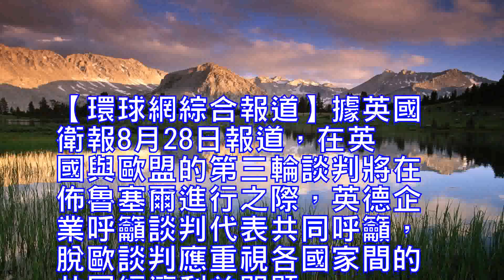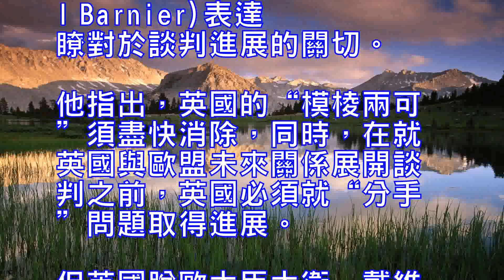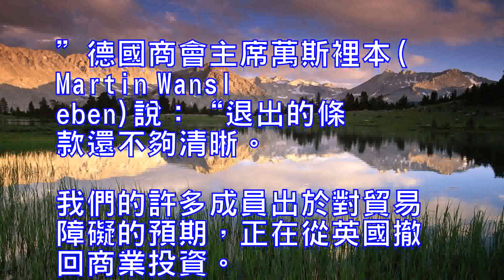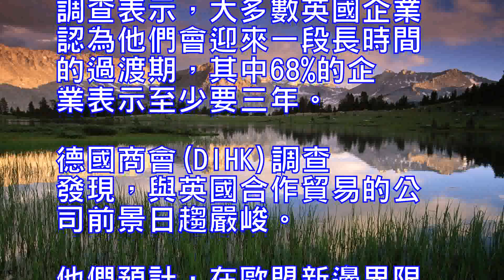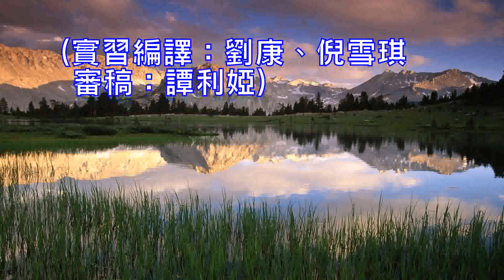英德企業界聯合發聲呼籲脫歐談判應對商業友好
【環球網綜合報道】據英國衛報8月28日報道，在英國與歐盟的第三輪談判將在佈魯塞爾進行之際，英德企業呼籲談判代表共同呼籲，脫歐談判應重視各國家間的共同經濟利益問題。

英國商會(BCC)和德國商會(DIHK)在一份聯合聲明中稱，英德企業希望問題的解決方案一開始就得到明確。大量與商業有關的重要問題尚未得到解決，比如英國的歐盟工人的權利問題，以及在其他歐盟國家的英國工人的權利問題。

另據英國廣播公司28日報道，隨著第三輪脫歐談判的進行，歐盟首席談判代表米歇爾•巴尼耶(Michel Barnier)表達瞭對於談判進展的關切。他指出，英國的“模棱兩可”須盡快消除，同時，在就英國與歐盟未來關係展開談判之前，英國必須就“分手”問題取得進展。但英國脫歐大臣大衛•戴維斯則表示，雙方在談判過程中需展現靈活性與創造性。

越來越多的人認為，英國與歐盟未來貿易關係的談判可能會推遲到秋季。在會談聚焦貿易問題之前，歐盟將於十月決定英國是否在“分手”問題上取得瞭足夠的進展，其中包括棘手的與歐盟的債務問題。會談需要解決的問題還有很多，比如關稅和稅收問題都需要在接下來的談判中解決。英德企業希望會談盡早把焦點轉移到這些問題上，特別是關稅問題。
英國商會總乾事亞當•馬歇爾(Adam Marshall)說：“很明顯，隨著會談不斷進行，英國和歐洲大陸的企業都希望經濟貿易問題可以盡早得到解決。出於商業需求，雙方都強烈希望會談關注實際商務和日常商務，明確未來交易安排。”
德國商會主席萬斯裡本(Martin Wansleben)說：“退出的條款還不夠清晰。我們的許多成員出於對貿易障礙的預期，正在從英國撤回商業投資。”萬斯裡本強調，今年上半年比起前一年，德國向英國的出口下降瞭3%，但德國向其他歐盟國家的出口上升瞭6%。
最近英國商會(BBC)的調查表示，大多數英國企業認為他們會迎來一段長時間的過渡期，其中68%的企業表示至少要三年。德國商會(DIHK)調查發現，與英國合作貿易的公司前景日趨嚴峻。他們預計，在歐盟新邊界限製工人自由流動、稅收、關稅和日益增加的官僚壁壘的情況下，將產生更高的成本。(實習編譯：劉康、倪雪琪  審稿：譚利婭)According to the British Guardian reported on August 28, in the United Kingdom and the EU's third round of negotiations will be held in Brussels, the British and German companies called on the common call of representatives of the negotiations should be attached to the European negotiations The common economic interests of the country.The British Chamber of Commerce (BCC) and the German Chamber of Commerce (DIHK) in a joint statement, said the British and German companies hope that the solution from the beginning to be clear. A number of important business-related issues have not yet been addressed, such as the rights of British workers in the UK and the rights of British workers in other EU countries.According to the British Broadcasting Corporation reported on the 28th, with the third round of the European negotiations, the EU chief negotiator Michel Barnier (Michel Barnier) expressed concern about the progress of the negotiations. He pointed out that Britain's "ambiguity" must be eliminated as soon as possible, and that Britain must make progress on the "break up" issue before negotiations on the future relationship between Britain and the EU. But the British expatriate Minister David Davis said that the two sides in the negotiation process to show flexibility and creativity.More and more people believe that the UK and the EU future trade relations negotiations may be postponed to the fall. Before the talks focus on trade issues, the EU will decide in October whether the UK has made enough progress on the issue of "breaking up", including the difficult and EU debt problems. There are many problems to be solved in the talks, such as tariff and tax issues that need to be resolved in the next negotiations. Yingde enterprises hope that the talks as soon as possible to focus on these issues, especially tariffs.Adam Marshall, director general of the British Chamber of Commerce, said: "Obviously, as talks continue, companies in the UK and the European continent are hoping that economic and trade issues can be resolved as soon as possible. Concerned about the actual business and daily business, clear future transaction arrangements."The terms of the exit are not clear enough," said Martin Wansleben, chairman of the German Chamber of Commerce. "Many of our members are withdrawing business investment from the UK for anticipation of trade barriers." Vance Lee stressed that the first half of this year Compared to the previous year, Germany's exports to the UK fell by 3%, but Germany to other EU countries increased by 6% of exports.A recent survey by the British Chamber of Commerce (BBC) said that most British companies think they will usher in a long transition period, of which 68% of companies said at least three years. The German Chamber of Commerce (DIHK) survey found that the company with the United Kingdom trade prospects increasingly grim. They expect higher costs to be borne on the new EU border to limit workers' free movement, taxes, tariffs and increasing bureaucratic barriers. (Internship compilation: Liu Kang, Ni Xueqi reviewers: Tan Liya)